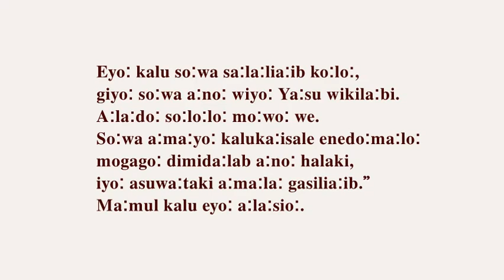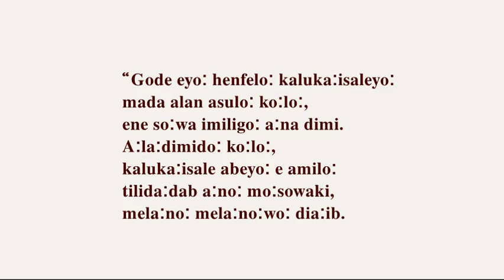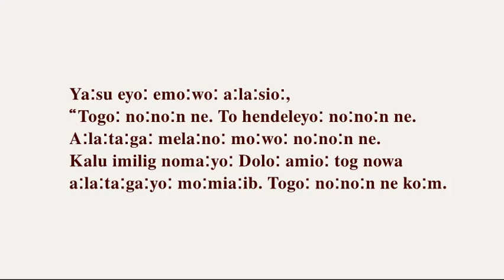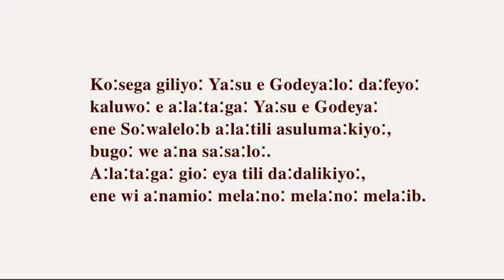Ya꞉su Bosavi Papua New Guinea Kaluli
Eyo꞉ kalu so꞉wa sa꞉la꞉lia꞉ib ko꞉lo꞉,
giyo꞉ so꞉wa a꞉no꞉ wiyo꞉ Ya꞉su wikila꞉bi.
A꞉la꞉do꞉ so꞉lo꞉lo꞉ mo꞉wo꞉ we.
So꞉wa a꞉ma꞉yo꞉ kaluka꞉isale enedo꞉ma꞉lo꞉
mogago꞉ dimida꞉lab a꞉no꞉ halaki,
iyo꞉ asuwa꞉taki a꞉ma꞉la꞉ gasilia꞉ib.”
Ma꞉mul kalu eyo꞉ a꞉la꞉sio꞉.

“Kaluka꞉isale modaki bone alifelo꞉
sab gio꞉ a꞉la꞉ta꞉ga꞉ hida꞉yo꞉ alando꞉
ga꞉lifo꞉lab gio꞉lo꞉ nelo꞉wa mena.
Niyo꞉ gimo꞉wo꞉ ha꞉fo꞉ mesa꞉no꞉wo꞉ dimia꞉nigo꞉l.

Nilo꞉ gimo꞉lo꞉ so꞉lo꞉l o꞉leau,
Kalule Dowo꞉ eyo꞉lo꞉ a꞉la꞉dimido꞉.
E mio꞉ we, kaluwa꞉yo꞉ e ko꞉lo꞉ asuwa꞉foma꞉ki mio꞉ma.
Ko꞉sega eyo꞉ kaluka꞉isale modo꞉wo꞉ asuwa꞉fa꞉ni mio꞉.
A꞉la꞉ta꞉ga꞉ eyo꞉ ene mela꞉no꞉wo꞉ walaki,
ili mogago꞉ a꞉ma꞉ wa꞉lo꞉ e diakiyo꞉,
iyo꞉ sili alifa꞉ni mio꞉.”

“Gode eyo꞉ henfelo꞉ kaluka꞉isaleyo꞉
mada alan asulo꞉ ko꞉lo꞉,
ene so꞉wa imiligo꞉ a꞉na dimi.
A꞉la꞉dimido꞉ ko꞉lo꞉,
kaluka꞉isale abeyo꞉ e amilo꞉
tilida꞉dab a꞉no꞉ mo꞉sowaki,
mela꞉no꞉ mela꞉no꞉wo꞉ dia꞉ib.

A꞉la꞉sa꞉labiki Ya꞉su eyo꞉ a꞉la꞉sio꞉,
“Kaluka꞉isale a꞉ma꞉la꞉lo꞉ dasi alifa꞉no꞉wo꞉ no꞉no꞉n ne.
A꞉la꞉ta꞉ga꞉ mela꞉no꞉wo꞉ mo꞉wo꞉ ne.
Kaluka꞉isale abeyo꞉ ne amilo꞉ tili dabu a꞉no꞉ mela꞉no꞉
dofo꞉mela꞉ib ko꞉lo꞉ e sowalega,
ko꞉ngo꞉ mela꞉no꞉ mela꞉ib.
A꞉la꞉ta꞉ga꞉ kaluka꞉isale abeyo꞉ ne amilo꞉ tilida꞉da꞉sa꞉ga,
mela꞉no꞉ hendelelo꞉ diab i a꞉no꞉
tambo mada mo꞉soma꞉ib. Giyo꞉ to a꞉no꞉ tili da꞉daya?”

Ya꞉su eyo꞉ emo꞉wo꞉ a꞉la꞉sio꞉,
“Togo꞉ no꞉no꞉n ne. To hendeleyo꞉ no꞉no꞉n ne.
A꞉la꞉ta꞉ga꞉ mela꞉no꞉ mo꞉wo꞉ no꞉no꞉n ne.
Kalu imilig noma꞉yo꞉ Dolo꞉ amio꞉ tog nowa
a꞉la꞉ta꞉ga꞉yo꞉ mo꞉mia꞉ib. Togo꞉ no꞉no꞉n ne ko꞉m.

Ko꞉sega giliyo꞉ Ya꞉su e Godeya꞉lo꞉ da꞉feyo꞉
kaluwo꞉ e a꞉la꞉ta꞉ga꞉ Ya꞉su e Godeya꞉
ene So꞉walelo꞉b a꞉la꞉tili asuluma꞉kiyo꞉,
bugo꞉ we a꞉na sa꞉sa꞉lo꞉.
A꞉la꞉ta꞉ga꞉ gio꞉ eya tili da꞉dalikiyo꞉,
ene wi a꞉namio꞉ mela꞉no꞉ mela꞉no꞉ mela꞉ib.